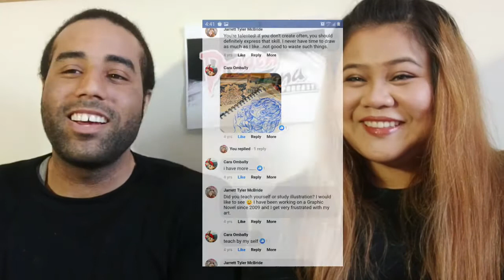DTP: Long Distance Relationship- [1ST IMPRESSIONS OF EACH OTHER] Thai the Knot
Edit

Musician: Jef

Musician: @iksonofficial